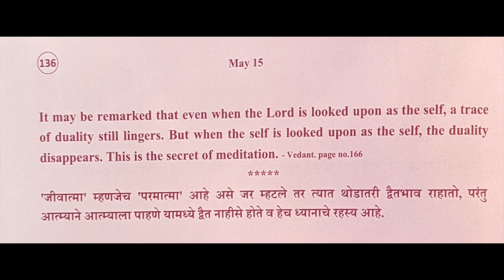Divine Thoughts - 136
Thought reference: Vedant, Pg. 166